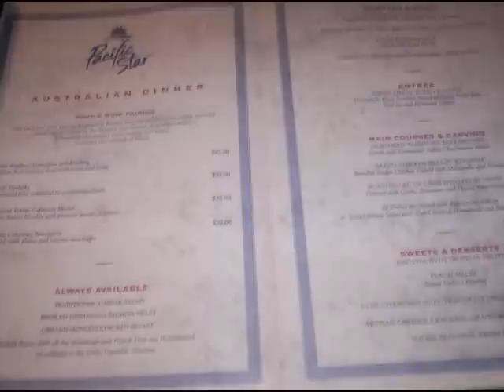At Sea on the Pacific Star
Selected video/photos while at sea on board the Pacific Star to Noumea, New Caledonia.